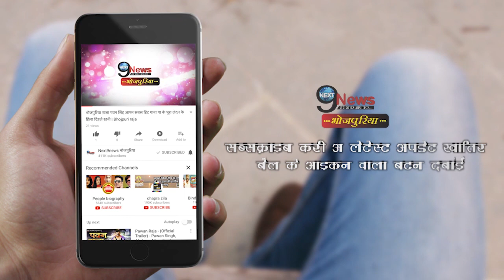बिहार की सांस्कृतिक पहचान और भोजपुरी इंडस्ट्री मे कोरोना वायरस का धमाल